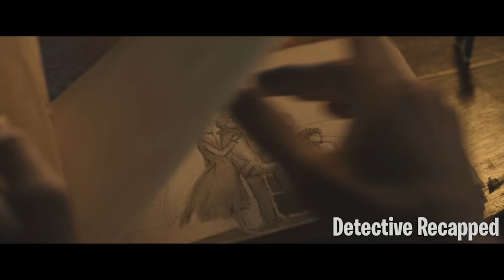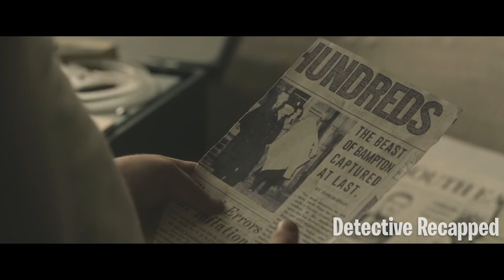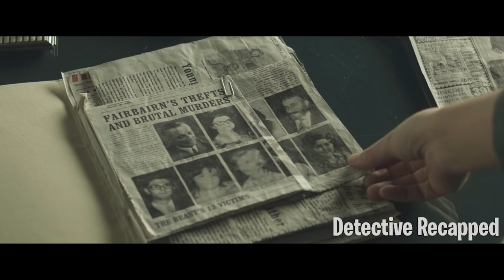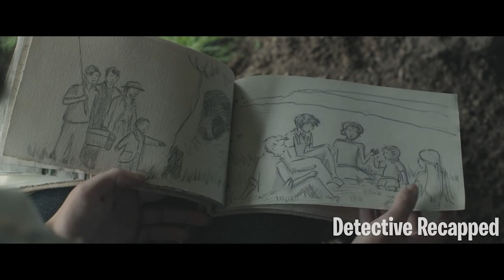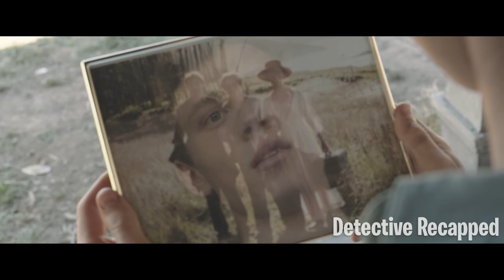Kids Are Trapped In A House That Hides A Dangerous Secret 1| movie recap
Bill Parrish is offered a unique deal to guide Death into the living world in exchange for extra days to spend with his family. As Bill relishes his last days with his family while ensuring that he leaves his company in good hands, Death becomes entranced with human interactions and experiences. Their deal complicates when Death forms a deep relationship with Bill's daughter, challenging both their ideas on what it means to live and love.